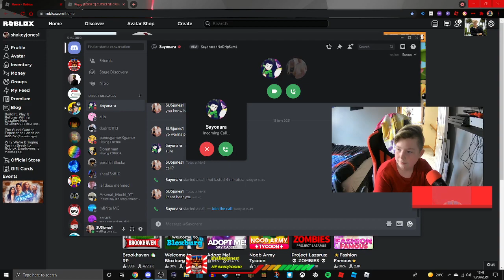I got a rare discord call when nds called me on discord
Dont worry about my webcam and the thing at the bottom thats my stream layout.